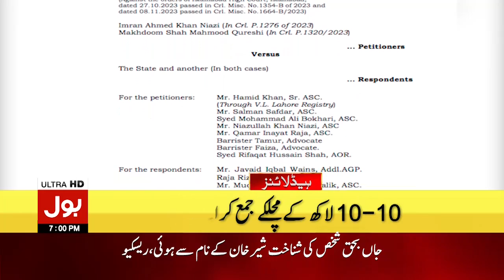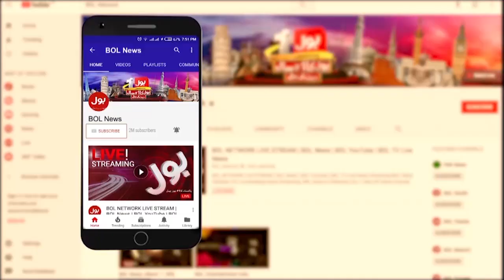Imran Khan Entry In Election | BOL News Headlines At 7 PM | PTI Latest News | Elections 2024